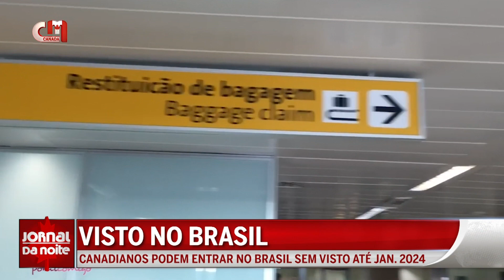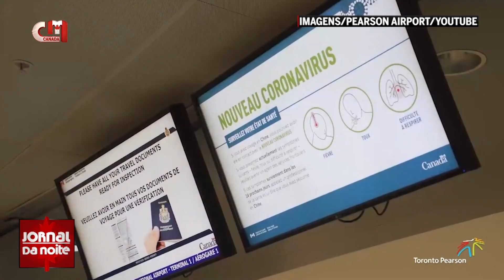Visto no Brasil - Canadianos podem entrar no Brasil sem visto até janeiro de 2024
O Governo brasileiro adiou a exigência de visto para turistas do Canadá. A entrada em território sul americano só vai ser cobrada a partir de 10 de janeiro do próximo ano e não no começo de outubro, como seria previsível.